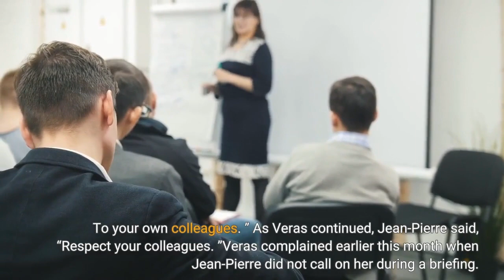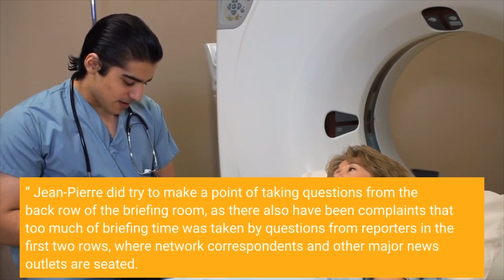White House Press Secretary Tells Reporter To “Respect Your Colleagues”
White House Press Secretary Karine Jean-Pierre on Thursday admonished a reporter to “respect your colleagues” as the journalist tried to shout a question as Jean-Pierre called on someone else. Jean-Pierre had called on Chris Johnson, correspondent for the Washington Blade, but Angolan TV anchor Hariana Veras attempted to ask her own question. She complained that she had been “asking you for a question for a long time. ”As Veras interrupted while Johnson spoke, Jean-Pierre said, “You are not being respectful. To your own colleagues. ” As Veras continued, Jean-Pierre said, “Respect your colleagues. ”Veras complained earlier this month when Jean-Pierre did not call on her during a briefing. As she attempted to ask a question and told Jean-Pierre, “Why do we always have to beg for questions? Africans deserve questions as well. ” Jean-Pierre did call on Simon Ateba, chief White House correspondent for Today News Africa, who also has interrupted during the briefings to complain that the White House was not taking questions about Africa. Johnson asked his question once, but Jean-Pierre said that he would have to repeat it because “there is some disrespect happening. ” Jean-Pierre did try to make a point of taking questions from the back row of the briefing room, as there also have been complaints that too much of briefing time was taken by questions from reporters in the first two rows, where network correspondents and other major news outlets are seated. The White House Correspondents’ Association had no comment.